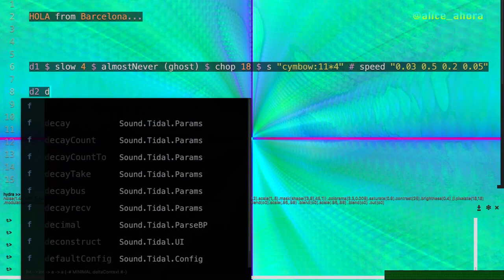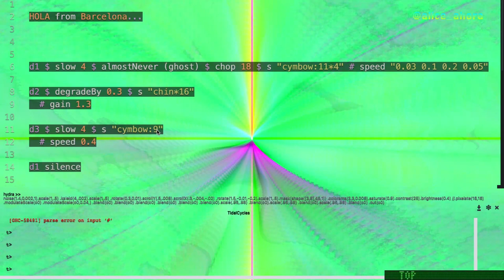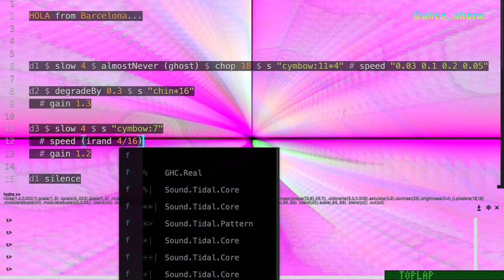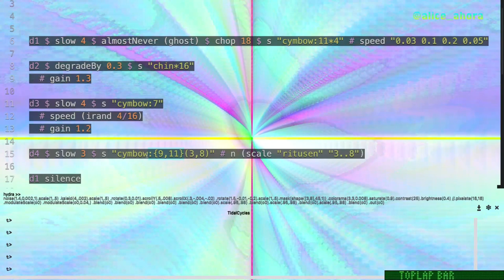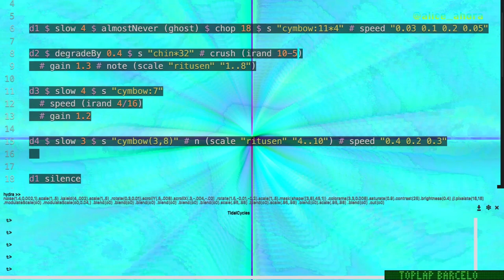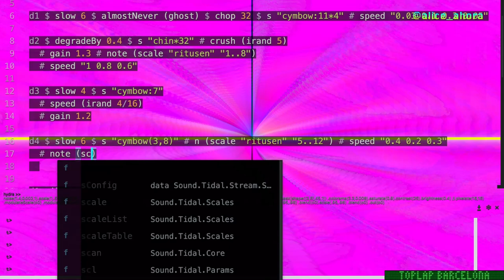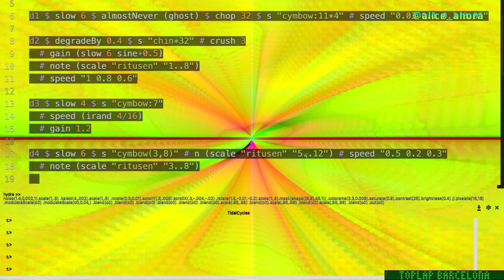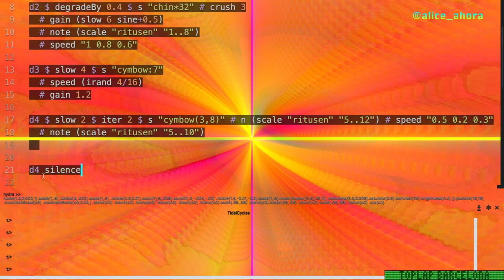TOPLAP Asia Stream May 2024 - alice_ahora - 2024-05-25 17:00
TOPLAP Asia Stream May 2024 live performance by alice_ahora from Barcelona

frequently frequencies